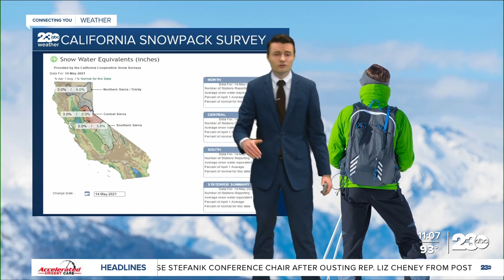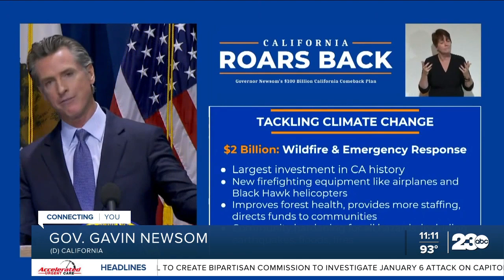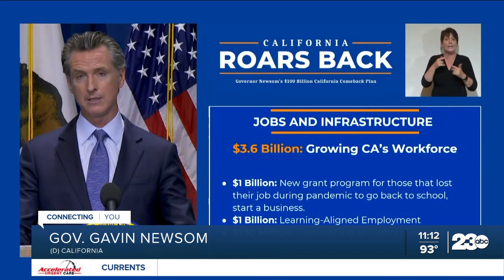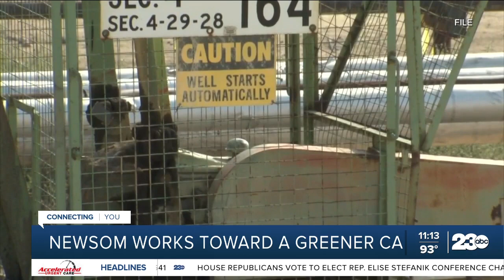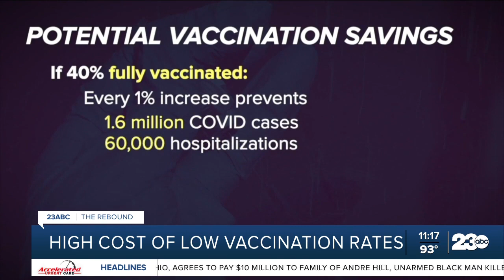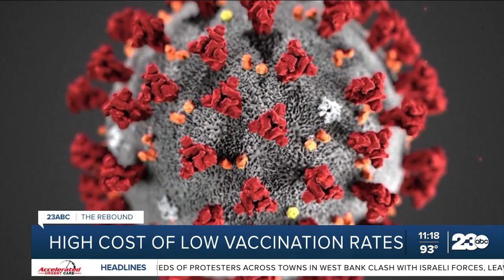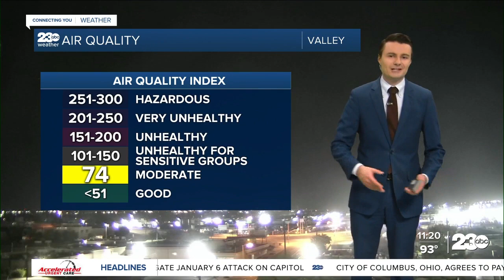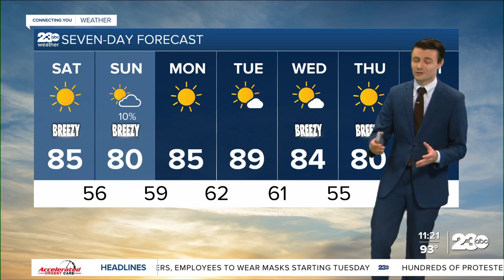BPD releases body cam footage of Jango footage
BPD released the body camera video of the night back in April, when their police dog, Jango, and a suspect were both shot and killed.  As a disclaimer, this video was edited by BPD and contains graphic content which may be disturbing for some viewers.